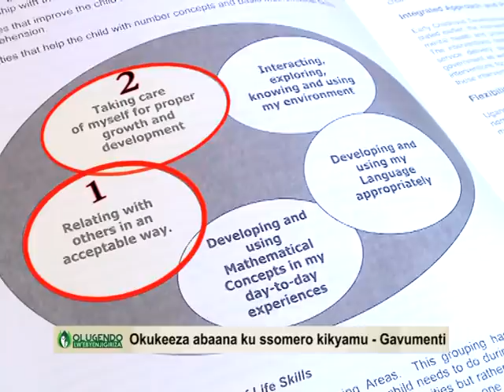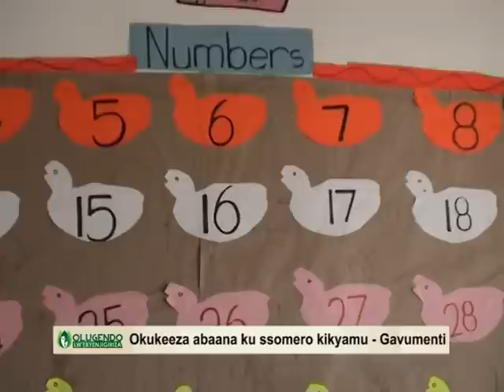STORY 5 OLUGENDO EBYENJIGIRIZA